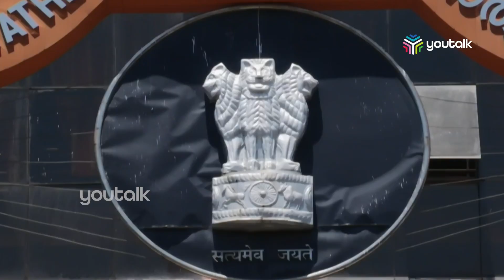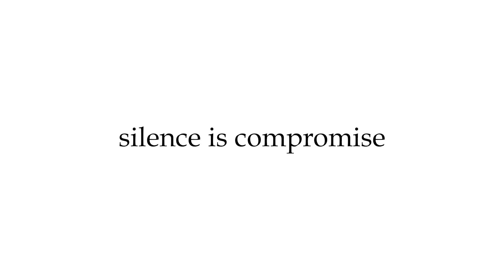സിനിമാ റിവ്യൂ ആളുകളെ കാര്യങ്ങൾ അറിയിക്കാൻ;ഹൈക്കോടതി | Highcourt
ഹൈക്കോടതിയുടെ ഇടപെടലിനെ തുടർന്ന് ദുരുദ്ദേശ്യപരമായ സിനിമ നിരൂപണങ്ങൾ ഒരു പരിധിവരെ നിയന്ത്രണവിധേയമായെന്ന്  അമിക്കസ്ക്യൂറി ഹൈക്കോടതിയെ അറിയിച്ചു.